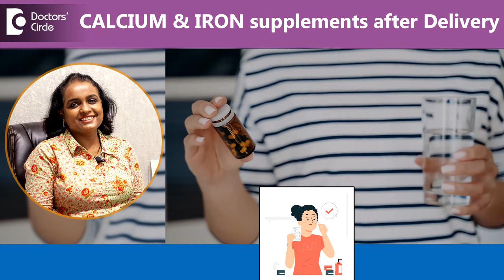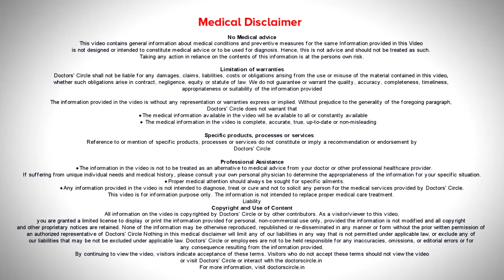Calcium & Iron Supplement after Delivery in Feeding Mothers - Dr.Mamatha B Reddy | Doctors' Circle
Dr. Mamatha B Reddy | Phone 📞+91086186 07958 (Online & in-person appointment can be booked online or by call) | Consultant Gynaecologist, Laparoscopic Surgeon and Fertility Specialist, Forever Women's Clinic, Hoodi, Bengaluru, India | Registration No. 68629 Karnataka Medical Council 2004
As we all know during pregnancy there is an extra demand for the iodine and the calcium from the growing fetus. The baby comes out from the mother taking all its nutrition. So you are taking the supplements so that you can provide for the baby. During delivery every woman bleeds. Some bleed more, some bleed less. But definitely there is a blood loss of nearly 500 to 700 ml in delivery. So to replenish the losses that are happen during the process of delivery and also when you're breastfeeding to meet the demands of the breast milk production, you would require additional sources of iron and additional supplements of calcium. So I always advise my patients to continue taking iron and calcium supplements minimum for two months soon after delivery and up to the 1 on your in case if they are willing to continue the breastfeeding for one year with intervals of gap in between. So you would require additional supplementation during delivery and also after delivery to meet the needs of breast milk production